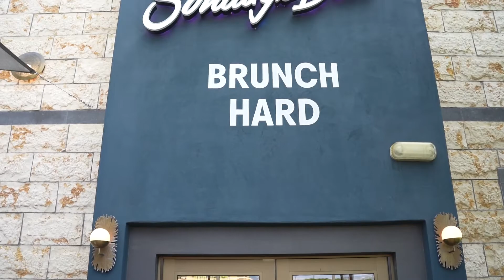The Young OG Perspective | Lace Up Ft Michael McHenry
In this weeks episode the Petty Boys sit down with the master entrepreneur Michael McHenry. We talk about his upbringing, his hustle, and how he his to not only out to change his life but to change the lives of those around him. Tap in because there are some gems!

Please leave our Podcast a rating ❤️❤️❤️